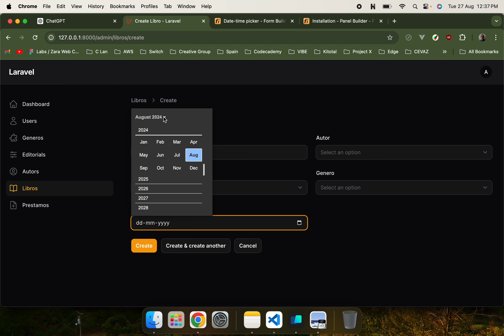07 - Agregado el DatePicker de Filament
Terminamos de visualizar el DatePicker de Filament en el formulario de LibrosResource.